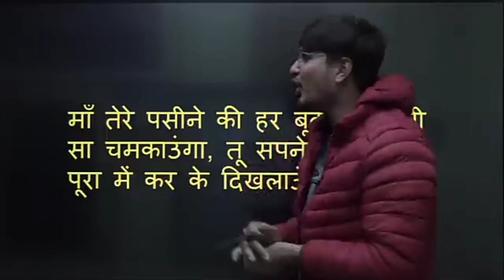jatin sir motivation 🔥||nda motivation || ssc CGL motivation ||airforce motivation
covered in this video:

nda
national defence academy
nda status
nda motivation
nda motivational video
NDA love status
Indian military academy
nda motivation
Indian airforce status
Indian airforce WhatsApp status
airforce motivation
airforce motivation video
airforce motivation by Sanjeev sir
Navy motivation
Navy motivational video
upsc motivation
ssc motivation
defence motivation

                  video is for educational purpose only.copyright disclaimer under section 107  of the copyright act 1976, allowance is made for "fair use" for purposes such as criticism, comment,news, reporting, teaching, scholarship,and research.fair use is ause permitted by copyright statute that might otherwise be infringing.non profit, educational or personal use tips the balance in favour of fair use.